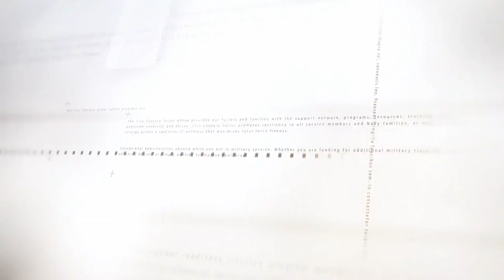Headlines for Friday, October 2, 2015 (HL 02)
USS Ronald Reagan arrives in Yokosuka. SECNAV innovation awards program. CNP All Hands Call.